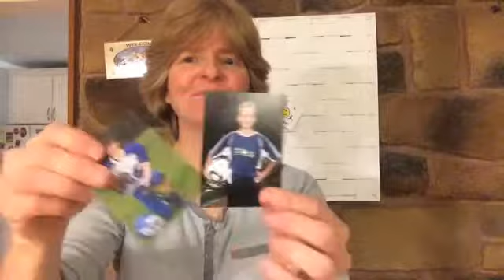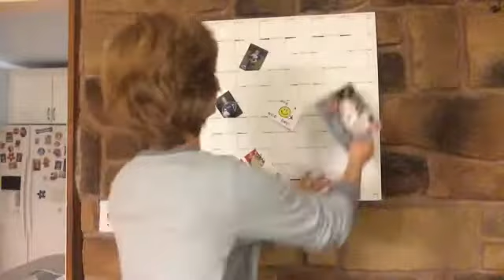Message Board by Faux Blinds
Making the message board with leftover Faux blinds, in American Sign Language